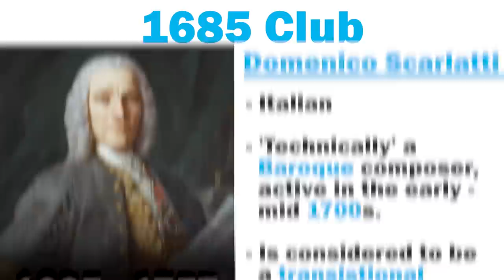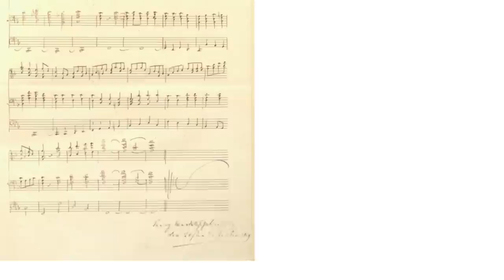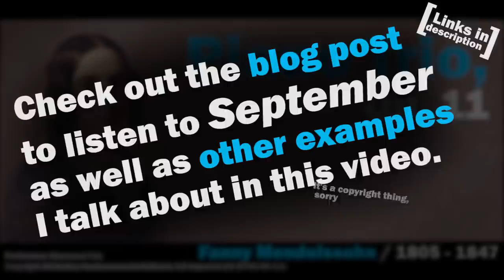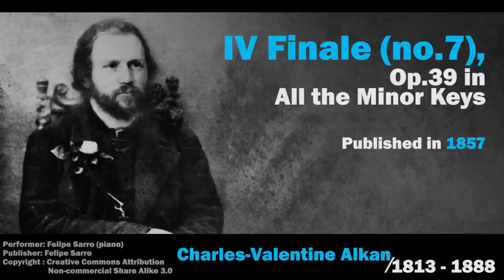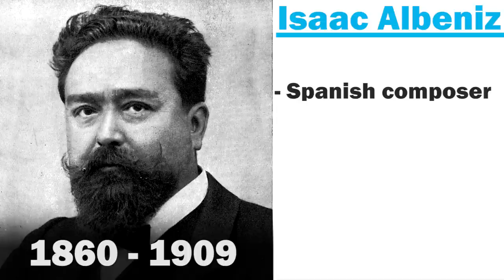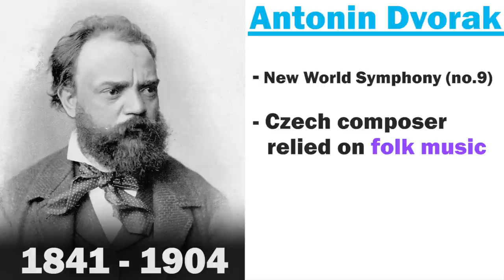5 Underrated Composers You Should Be Listening To